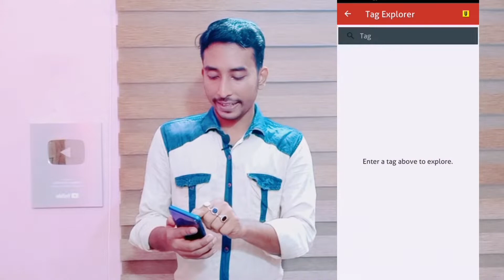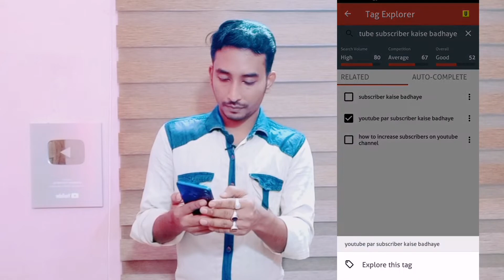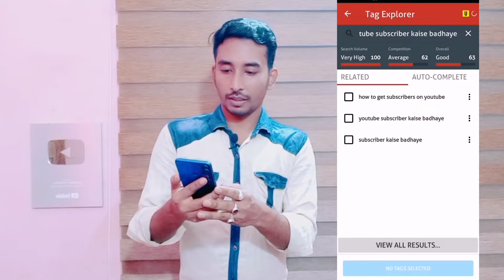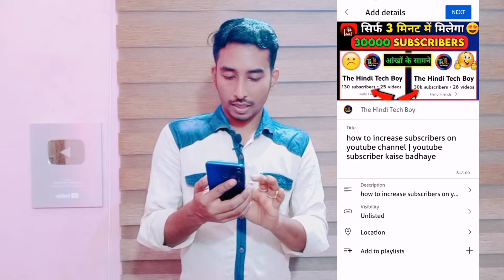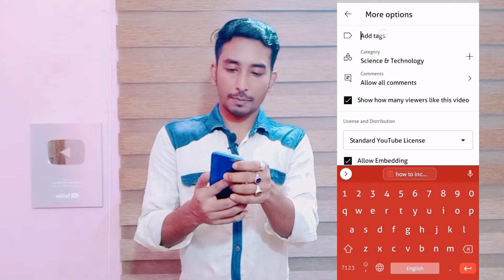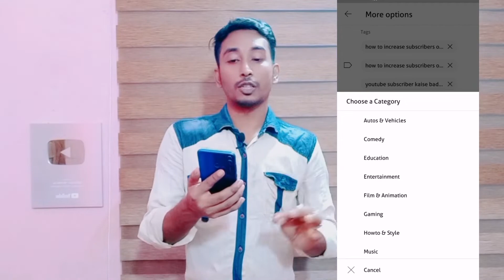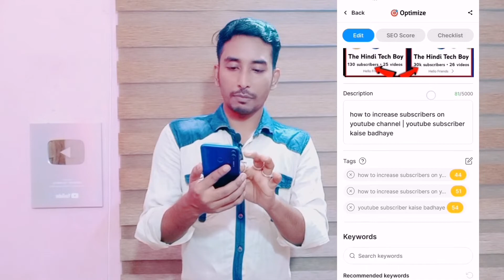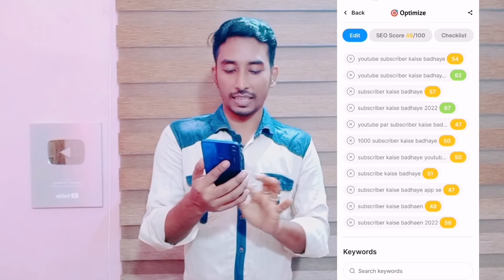Youtube Video Upload Karne Ka Sahi Tarika, Youtube par video kaise upload kare 2022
Youtube channel par video kaise upload Kare 2022 | how to upload video on youtube channel

youtube par video upload karen kaise
youtube par video upload karne ka sahi
time

howtouploadvideoon You Tube
howtouploadfirstvideoon YouTube